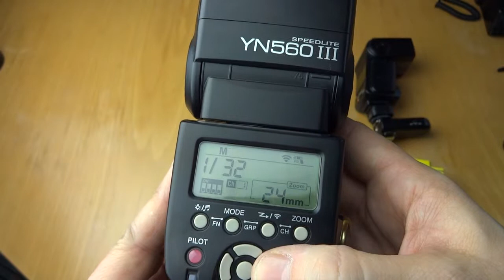Entfesselt blitzen mit der Sony Alpha 57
Wie blitze ich drahtlos mit der Sony Alpha 57 und den Yongnou RF-603N II Funkfernauslösern?
Wie kann ich einen Sony Blitz HVL-F42AM damit koppeln?
Wie kann ich die Sony Alpha 57 synchon mit dem Blitz fernauslösen?
Das Video beantwortet (hoffentlich) alle diese Fragen.
Wenn ihr noch etwas wissen wollt könnt Ihr gerne in den Kommentaren fragen...

How do I use the Sony Alpha 57 with the Yongnou RF-603N II wireless flash triggers?
How can I use the Sony Flash HVL F42AM with these wireless triggers?
How can I trigger camera and flash synchronously?
This Video will answer (hopefully) all these questions.